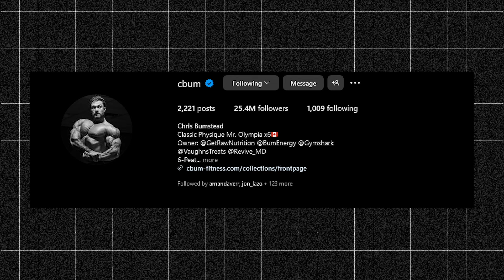Ranking The Most Influential Mr Olympia Winners Of All Time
Join us as we rank the most influential Mr. Olympia winners of all time! From Arnold Schwarzenegger to Ronnie Coleman, we'll break down their impact on the bodybuilding world.

💪 BLUE STAR NUTRACEUTICAL - CODE: JONNI10

(00:00) Introduction to Influential Bodybuilders
(00:32) Parameters for Ranking Bodybuilders
(01:01) ?: The American Dream
(02:07) ?: The Modern Icon
(03:14) ?: The Mass Monster
(04:39) ?: Ambassador of Bodybuilding
(05:45) ?: Dominating the 212 Class
(06:52) ?: The Perfect Physique
(07:57) ?: The Hardcore Trainer
(08:52) ?: The Aesthetic Pioneer
(09:26) Reflection on the Top Influential Bodybuilders